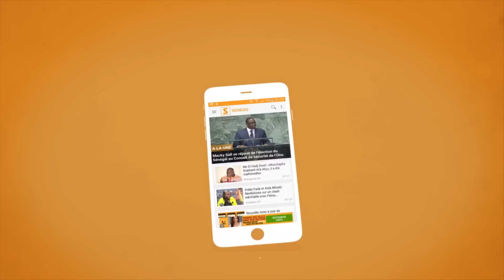Diokel bat Tidiane Faye par pénalités